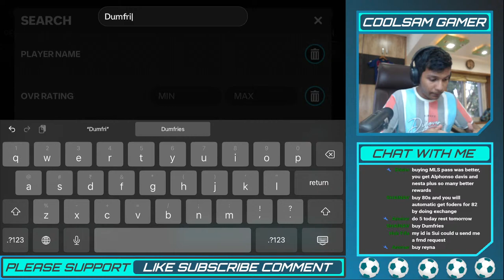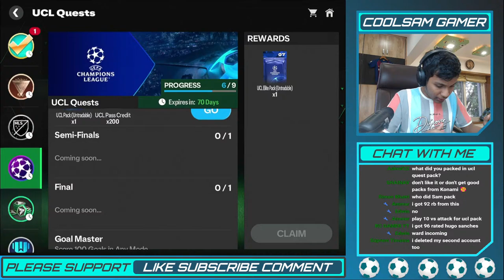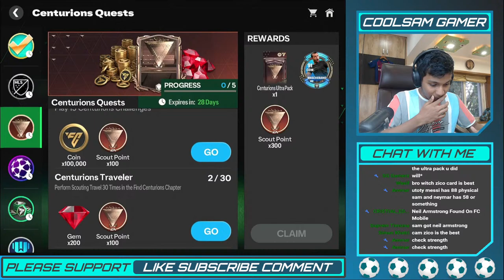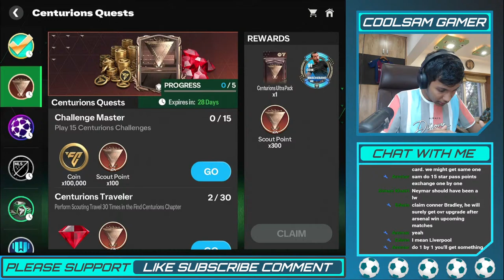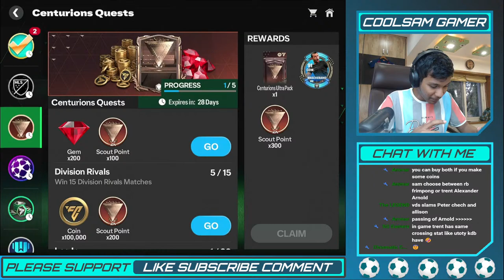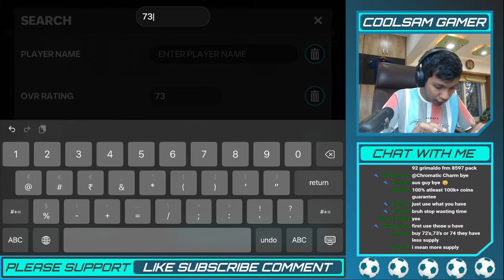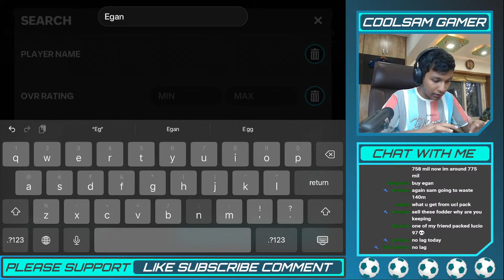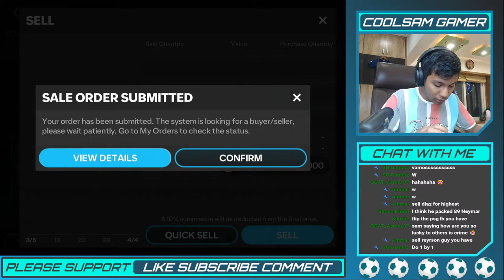Centurion's Store Pack Opening & Exchanges in EA FC Mobile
The new Centurions event is here. Opening store pack and exchanges. Spending real money and FC points. Various exchange pack opening in EA FC Mobile 24 Gameplay, Market Analysis and Strategies! FIFA Mobile live football game streaming. Playing with Viewers and pack opening, Live gameplay of FIFA mobile, Football Game. Watch the stream if you are a football lover!